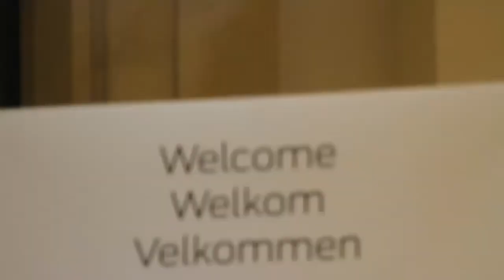Mark Bauhaus, Juniper Networks EVP & GM - Juniper Mobile Security Suite Launch 2010 - theCUBE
John Furrier sits down with Mark Bauhaus Executive Vice President and General Manager of the Service Layer Technology Business at Juniper Networks to talk about the new Juniper Mobile Security Suite. He is responsible for the strategy, execution, and innovation of the company's security, application acceleration, Unified Access Control, and enterprise routing product lines.
1. Big Data -- Those 2.5 quintillion daily bytes of data are there somewhere. You just may not remember where you put them. Such is the big data dilemma. Information overload at the consumer level has been a problem for a long time. At the business level, it can cause the business process to grind to a halt.
Organizations with large amounts of data need effective ways to store, access, retrieve, and analyze that data without taking hours, days, or even weeks. Big data solutions, such as the open source Apache Hadoop, are intended to provide that effective method big data management.
2. Converged Infrastructure - The concept of converged infrastructure is not a particularly new concept. Various solutions such as compute, storage, and networking components are packaged together to created a unified IT system that is manageable and easier to scale. According to Wikibon.org, the converged infrastructure market will reach $402 billion total available market (TAM) by 2017. Noteably, HP announced several new converged infrastructure solutions, particularly its Converged Storage solutions, which compete directly with converged storage systems from EMC, NetApp, and IBM.
3. Mobile devices in enterprise -- Once upon a time, going to work meant sitting at a desk all day, essentially cut off from the outside world. Today, mobile devices allow business professionals to be constantly connected, and in some cases, they remain connected, even outside of the office.
In terms of infrastructure, mobile devices present a number of concerns. The first is access. Mobile users still need access to the same applications and data as traditional computer users. In some cases, that may mean a company must create application interfaces for multiple mobile platforms (i.e. iOS, Android, and others). Alternatively, they may employ the use of universal web-based interfaces catered to mobile devices. Either way, companies will have to operate on an "always-on" mentality, giving their employees access away from the office at all hours of the day and night.

That concept of remote access presents the second major concern, which is security. It is more difficult and sometimes more expensive to regulate device security when users can bring their own. Therefore, organizations with BYOD policies must implement security strategies that are comprehensive and applicable to a wide variety of platforms and access methods.
4. Flash Storage -- Flash has begun is gradual ascendancy into storage supremacy.The idea of hard disk drives (HDD) with movable parts and speed limited to the number of rotations per minute a system can churn out without overheating may soon be over. Flash has already taken root at the server level, with on-server cache in the form of flash IO cards. This type of caching could also even be implemented on existing storage controllers.
In some cases, organizations have additionally implemented flash storage to replace HDD arrays. Solid state drives (SSD) may eventually replace hard disk drives as the standard form of storage. As it stands, there are still some cost and technical disadvantages, but those barriers to adoption are rapidly eroding.
5. Cloud storage for backup -- Even a few years ago, the idea of backing up data to the cloud may have seemed unattainable and even counterproductive. Today, with hybrid cloud implementations, increased bandwidth, and vendors who offer complete backup storage solutions, cloud backup is a reality.
Another important development in cloud backup is the advent of long-term gradual backup storage, such as Amazon's new Glacier project. These tools are designed for extended archiving of large amounts of data.